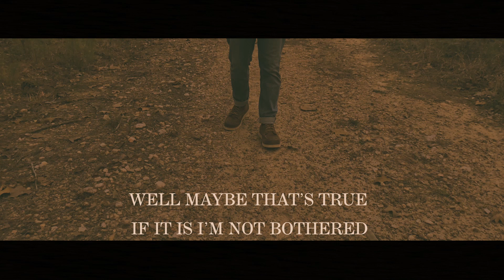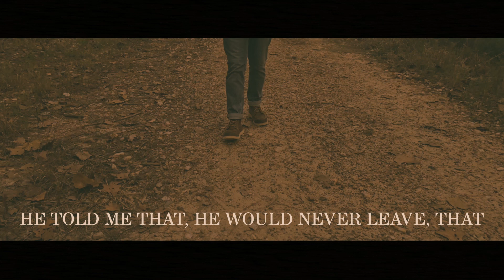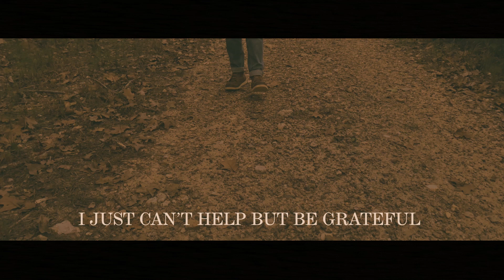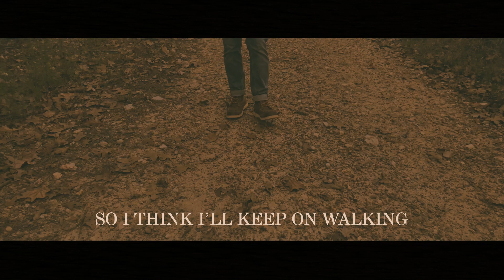The Long Path | The Family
Official lyric video for "The Long Path" by The Family.

The album "O Eden" from The Family is available anywhere you listen to music!

Lyrics
A lot of people say they want the long path
But never put one foot in the dirt
Cause’ if they did they may find, that
They wish they’d just stayed home

Cause’ I’ll be the first one to tell you
It’s not the easiest way
Some days you may get lonely, some people may say, that
That man has lost his way

Well maybe that’s true, if it is I’m not bothered
Dug a hole and buried opinions one day
Found freedom from religion and all my ambition
And received a new name

Found family, identity, a garden
Met a man who told me He was my Father
He told me that, He would never leave that
Every step we’d take the same

Now with each passing day I’ve learned to trust Him
Learned waiting is the name of the game
There’s truth in knowing time is real, but
We gotta whole lot left

Now that’s a big change of thinkin'
See there’s no room for anxious livin'
Even on those days that ya feel, that
You should be further down the road

It’s not a race, it’s pace, and knowing
That He’s good and that will never change
Just by knowing that one simple truth, it
Changes everything

I just can’t help but be grateful
For the grace to embrace the unfamiliar
I don’t have even one single doubt, that

So I think I’ll keep on walking
I have no doubt that this is way
I have no doubt the long path is the way

Written by:
Tyler England